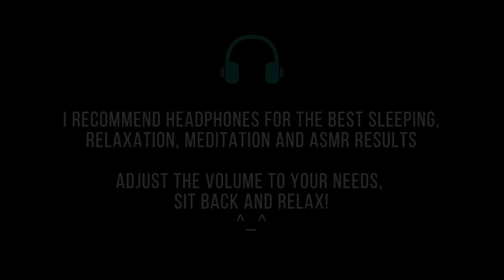Gentle Hands ♥ Layered Sounds, Calming Words EAR TO EAR Experimental ASMR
If you do not like the whispering then check out the sounds only version of this ASMR video here!
Hello! In today's ASMR video I've done something experimental and different.

I recorded some relaxing and hypnotic ASMR hand movements for you, added 7 ASMR mystery sounds to it and topped it off with ear to ear positive words whispering all at the same time.